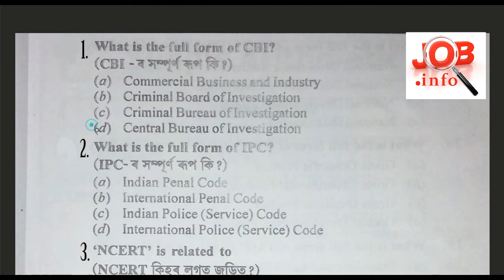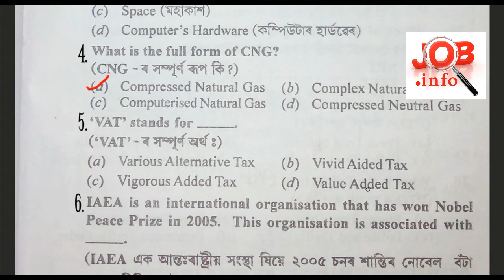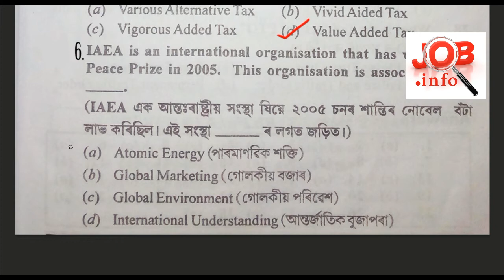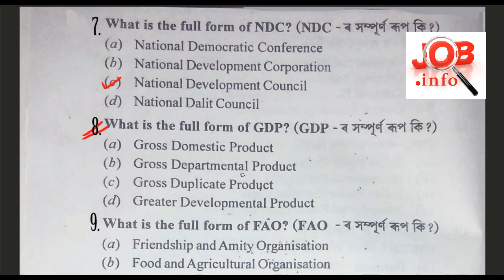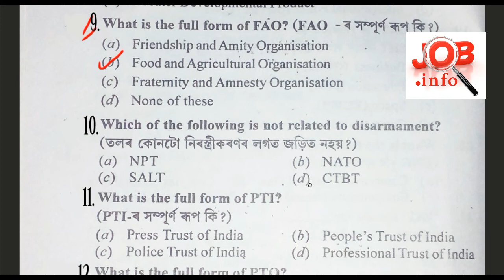Expected ABBREVIATIONS Questions Part 2 in Assamese for Assam police Constable/Forest 2017